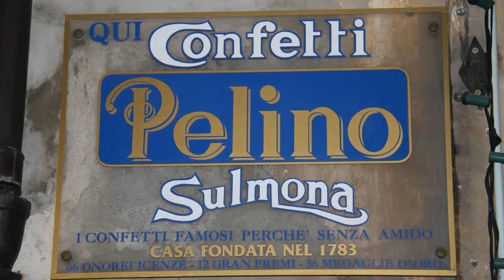Giro Basilikata 1 Anfahrt Sulmona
Wir fuhren mit dem PKW und dem Anhänger mit 4 Motorräder nach  Sulmona Abruzzen via Terlan  um von Sulmona aus 2000 km.  Basilikata Motorradrundreise zu  bewältigen.